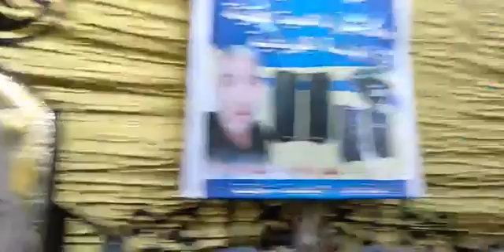KuranAlbanians - القارئ الشيخ احمد الشحات لا شين، من سورة فصلت